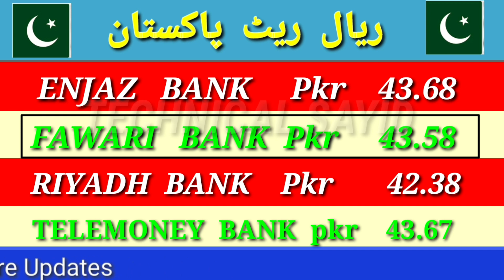saudi riyal saudi riyal exchange rate pakistani rupees | aaj ka riyal rate | today saudi riyal rate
saudi riyal rate for pakistan | saudi riyal rate | aaj ka riyal rate kya hai

 | riyal rate today  | saudi riyal saudi riyal exchange rate pakistani rupees | aaj ka riyal rate  | today saudi riyal rate

Content Cover.
1 saudi riyal rate today pakistan
2 saudi riyal rate today
3 saudi riyal rate all bank
4 saudi riyal rate for pakistan
5 saudi riyal rate in pakistan
6 saudi riyal rate riyal rate today in pakistan
7 today saudi riyal rate india
8 saudi riyal today rate
9 aaj ka riyal rate
10 saudi riyal rate today in india
11 saudi riyal to india rupees
12 sar to inr
13 saudi riyal to pakistani rupees
14 Saudi Riyal

Hi